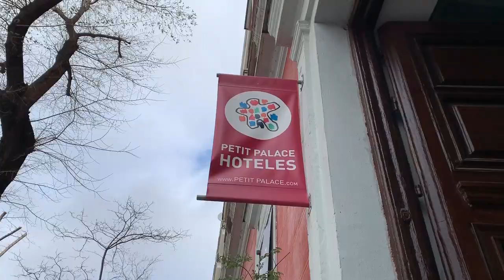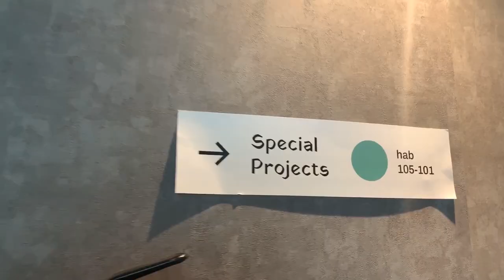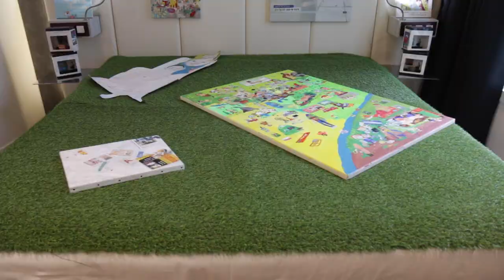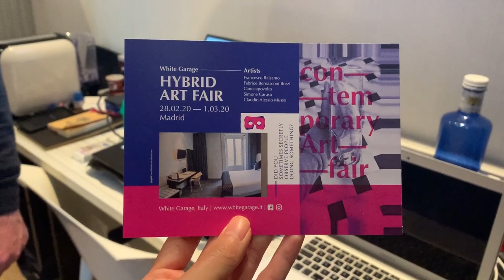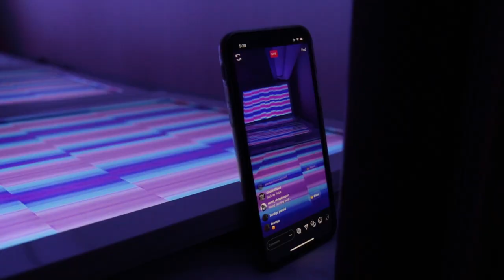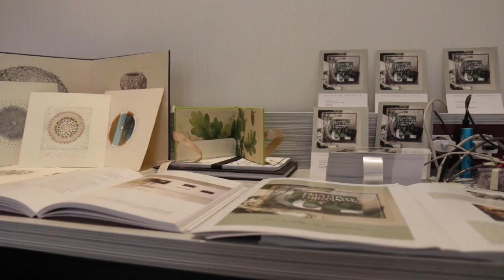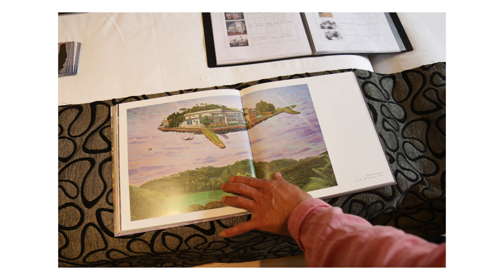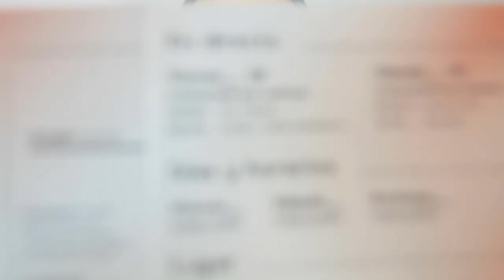Hybrid Art Fair 2020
Hybrid Art Fair is also known as the ‘hotel room’ art fair. It is the shortest art event among all parallel art fairs during this ARCO art week. It opens on Friday and finishes on Sunday. In just 3 days, over 30 galleries and organizations gather here to showcase their works and projects. This is only the 4th edition, but it already has gained popularity among young art lovers.